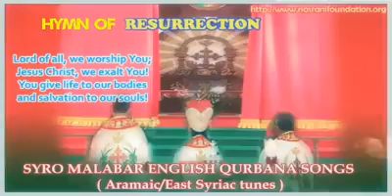HYMN OF RESURRECTION SYRO MALABAR NAZRANI CHURCH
They begin the hymn “Lord of all”. The second deacon enters the sanctuary and incenses, proceeding from its southern side; at the door of the sanctuary, he incenses the people as well. If convenient, he moves to the rear of the nave and returns, incensing the people on his right side.

(Thuai... Annappesaha...)

R: Lord of all, we worship You;
Jesus Christ, we exalt You!
You give life to our bodies
and salvation to our souls!

D: (Sundays and Feast days) It is right to thank You, OLord, and to sing praises to Your Name, O Most High!

(Ferial days) I washed my hands clean and went around your altar, O Lord!

C: Glory be to the Father and to the Son and to the Holy Spirit. From eternity and forever. Amen and Amen.

Liturgical Music is divine. It is something that helps the worshiper to attune his heart with the spirit of the prayer.

The Holy Qurbana of the Syro Malabar Church is originally in East Syriac/Aramiac Music chanting. Even or was translated into Malayalam and other languages also, it was made in accordance with the great divine East Syriac music tradition. Unfortunately, the various dioceses were started drifting it composing own cinematic tunes, which doesn't have the elements of this music tradition.

Tune of translated version of holy qurbana is popularly known as "Thuyai" ( it is the starting word of a hymn in Sapra- the morning Liturgical, which sung in the tune , in accordance of many of the translated Qurbana songs were written). This is simple and singable to everyone, unlike to the 'Modern compositions ".

Here we can see how beautifully this music style can sink with other languages such as English. Experience the beauty of our Aramaic Liturgical music..

Arranged by: Thalikasthanam Thoma Mathai , Nasrani Foundation
Direction and Post Production: Thalikasthanam Thoma Mathai , Nasrani Media